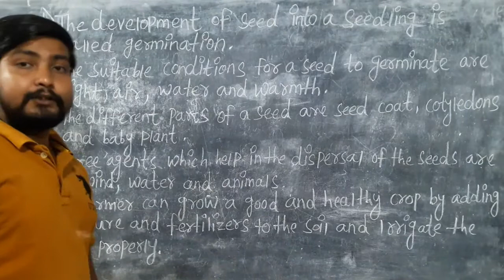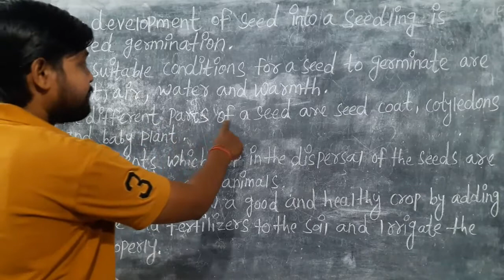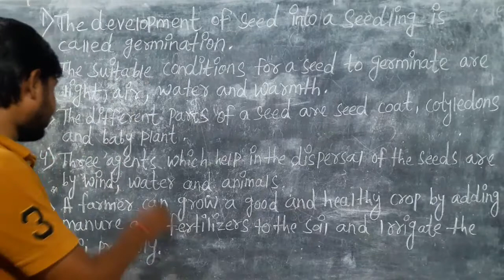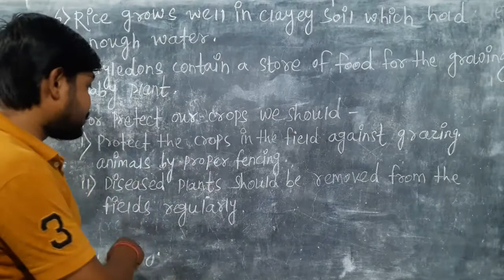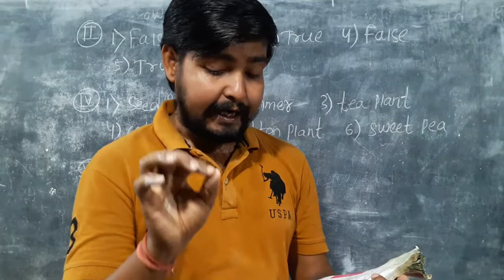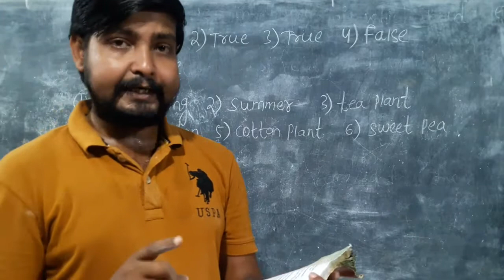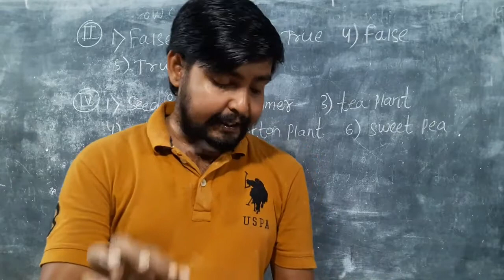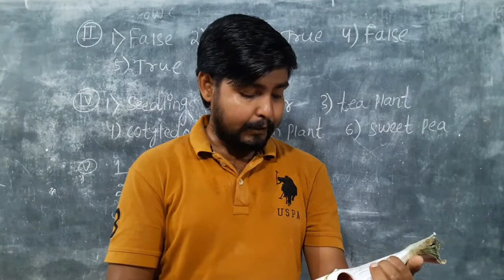HOLY FAITH/ Class-5/ Science/ Ch-3/ Question Answer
STANDARD-5/ Science/ Ch-3/ Question Answer